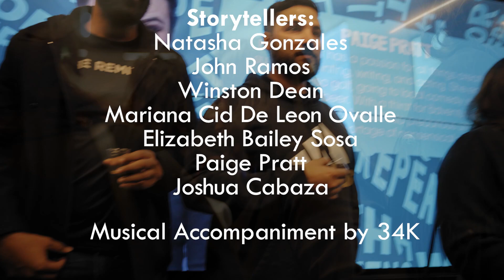Worth Repeating | Weeds | Full Episode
Worth Repeating Weeds is now streaming!  Don't miss the dopest stories yet recorded live from the Malú & Carlos Alvarez Theater & Studios at Texas Public Radio. Our seven storytellers in order of appearance are Natasha Gonzales, John Ramos, Winston Dean, Mariana Cid De Leon Ovalle, Elizabeth Bailey Sosa, Paige Pratt, and Joshua Cabaza.
 **Some language may not be suitable for all ages.

Worth Repeating is made possible by the 80/20 Foundation, Do210.com, Texas A & M University at San Antonio, and Real Ale Brewing Co.

Intro 0:00
Natasha Gonzales 0:38
John Ramos 7:38
Winston Dean 15:52
Mariana Cid De Leon Ovalle 25:02
Elizabeth Bailey Sosa 32:50
Paige Pratt 40:46
Joshua Cabaza 49:45

Musical Accompaniment by 34K

Co Hosted by Dallas Vann & Tori Pool
Audio Production by Alfredo De la Garza of Sound Crane Studios
House Manager: Kristin Quintanilla
Social Media Manager: Noah Slavin
Back of House: Crisa Valdez
Production Assistants: Elisa Gonzales

Interested in becoming a storyteller?

This program is a production of Texas Public Radio.